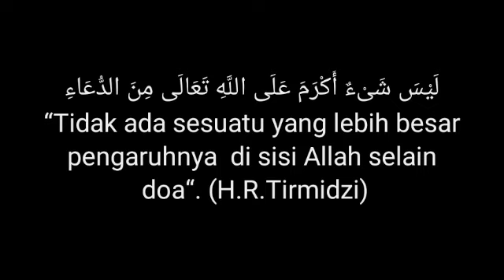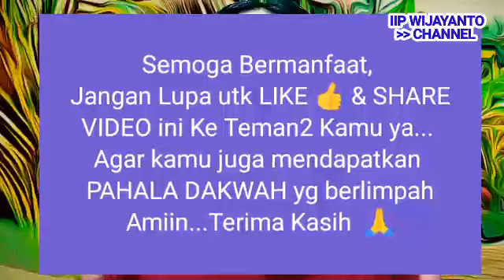Tiba2 MANTAN INGAT & KANGEN kamu, Meski sudah lama BERPISAH denganmu || Saat Kamu lakukan hal ini